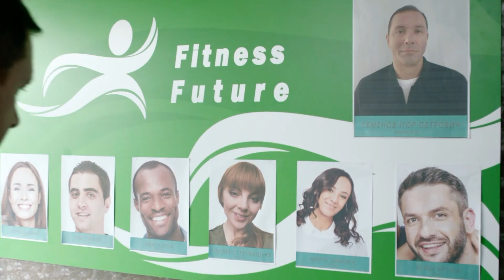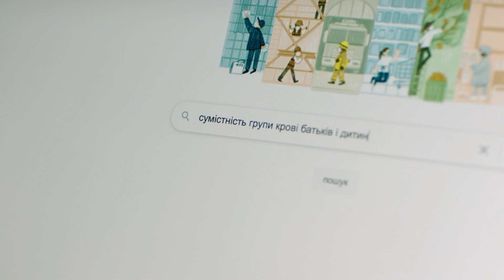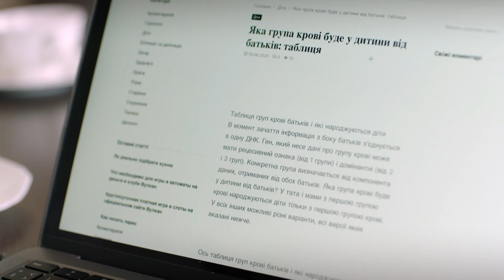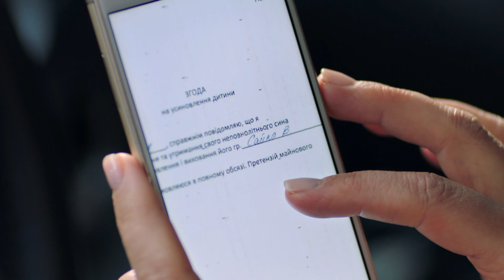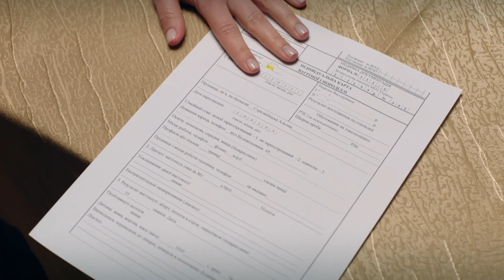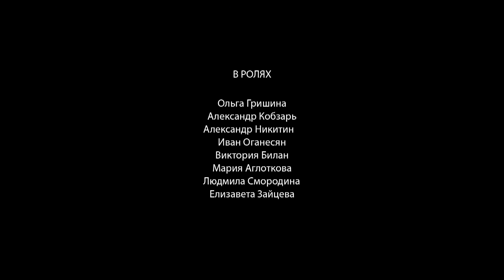CONFÍA EN MÍ (4) | Película que debes ver alguna vez en tu vida | Películas Completas En Español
- todos los episodios completos sin cortes